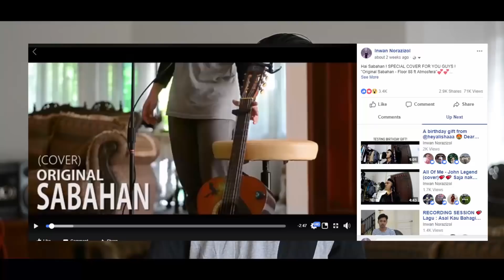Sumandak Sabah - Marsha Milan & Velvet Aduk Cover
Hi Sumandak2 sabah ! Ini cover sa buat special bah utk kalian.
SAYA SAYANG SABAHAN. i love you guys.

Salam sayang dari Kelantan.
Kalau kamurang mau jadi kawan sa, jemput tegur sa di :
Jangan kasi lama ! hihi